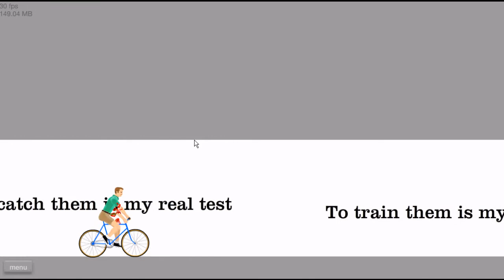Happy Wheels Montage 1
me playin up some happy wheels (epic game)..